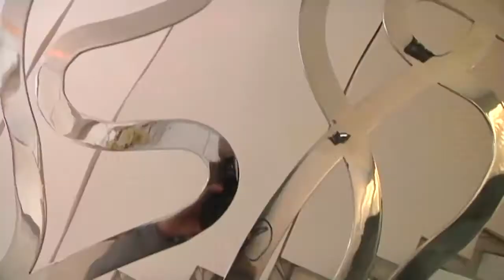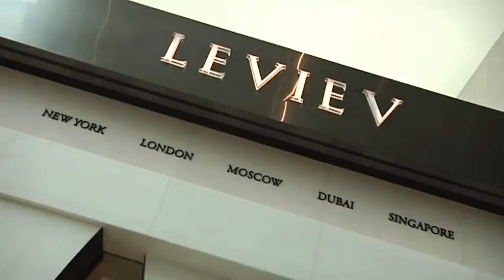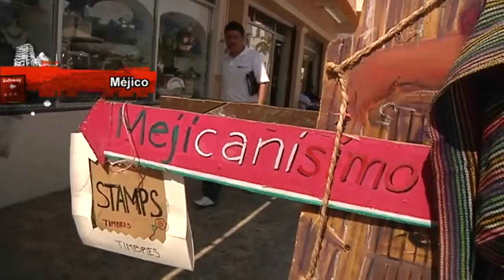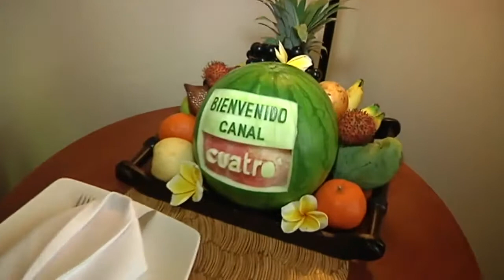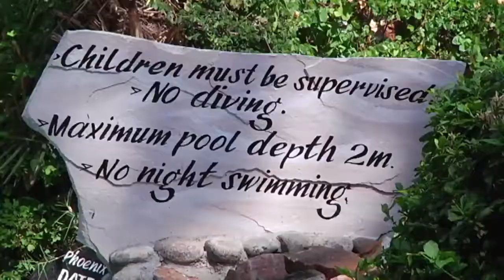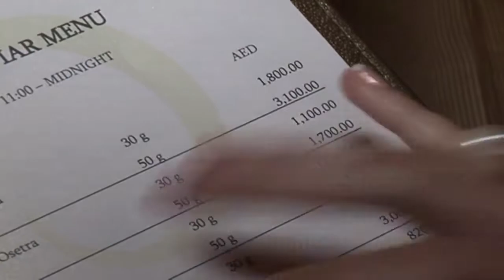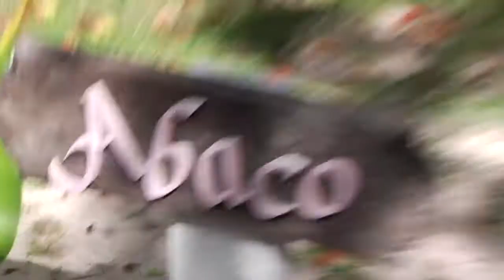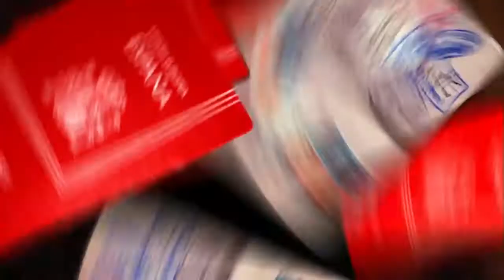Especial 9 Hoteles del mundo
WARIS Turismo es un canal que reconoce los derechos de autor explícitos en los videos, impulsa el uso y la divulgación del material audiovisual expuesto en el marco de las buenas prácticas de la enseñanza profesional turística y no persigue fines de lucro por la reproducción de los contenidos.